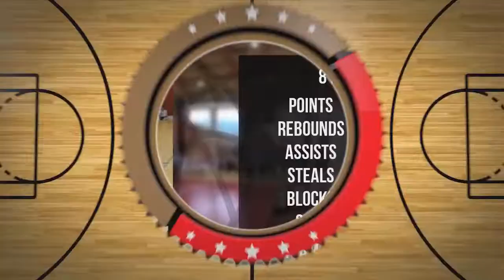Antoni Konieczny Player Mixtape DC74 Brzesko 2022